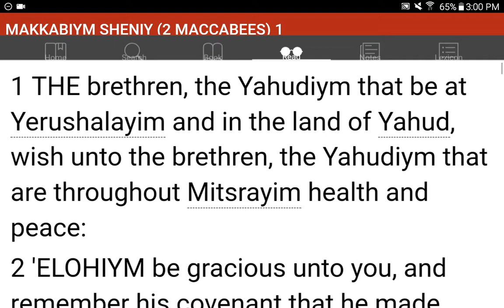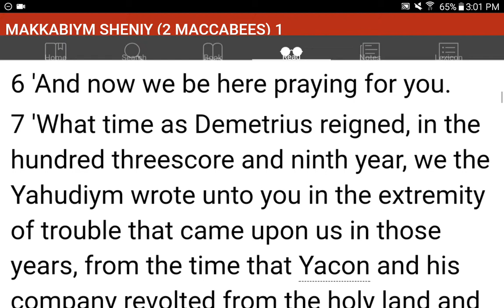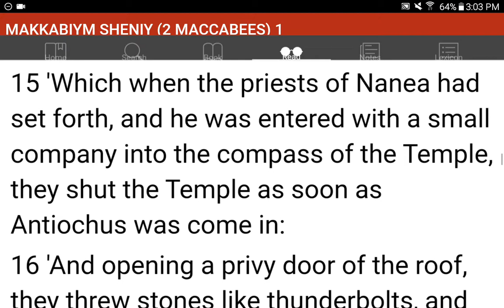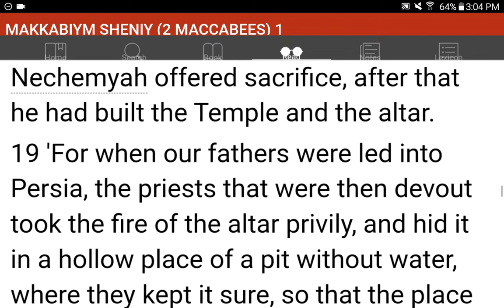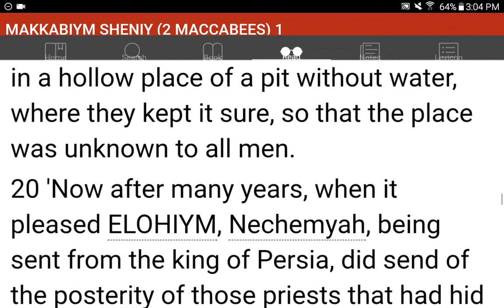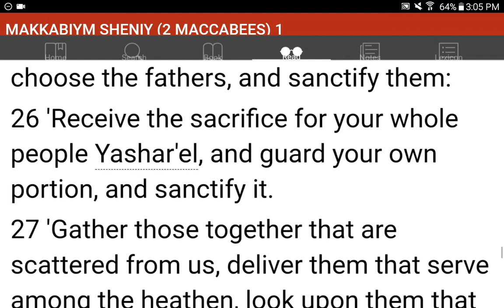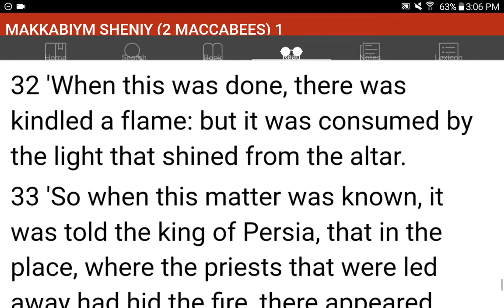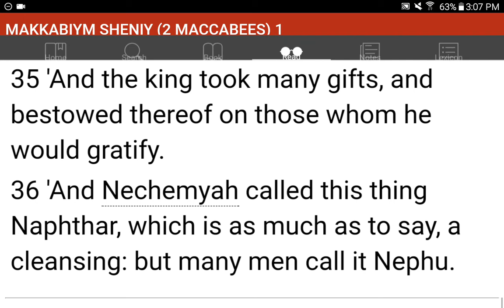💜h?™ "What's the MOST HELPFUL & SIMPLEST WAY that WORKS?"™ GIVE 1P/Month NOW! GCash